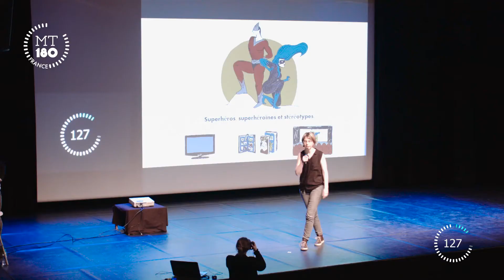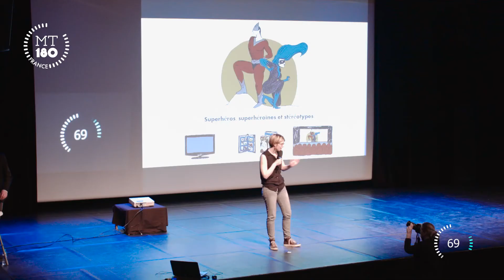Sophie Bonadè - MT180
Prestation lors de la finale de "Ma Thèse en 180 secondes" de l'Université Paris-Saclay, édition 2017.